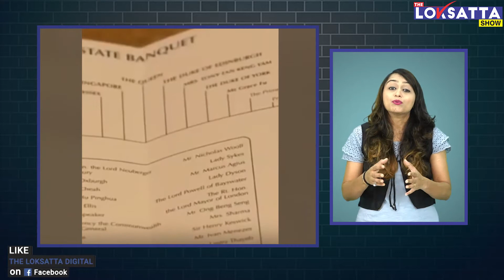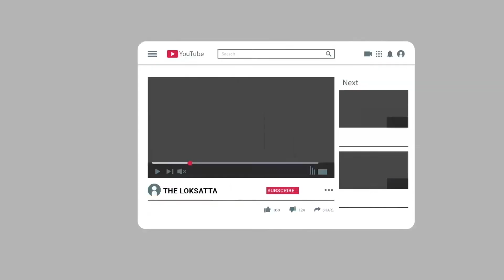ઓપરેશ London bridge | લીક થયેલા દસ્તાવેજો જણાવે છે કે રાણી એલિઝાબેથની અંતિમવિધિ કેવી રીતે થશે?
જીવિત ક્વીન એલિઝાબેથની અંતિમવિધિ, પ્રિન્સ ચાર્લ્સની તાજપોશીનો સિક્રેટ પ્લાન લીક!

બ્રિટનની મહારાણી એલિઝાબેથ દ્વિતીયને લઈને એક રિપોર્ટ સામે આવ્યો છે. આ રિપોર્ટમાં તેમના નિધન બાદ બ્રિટનમાં તૈયારીની વાતનો ઉલ્લેખ કરવામાં આવ્યો છે. મનાઈ રહ્યું છે કે મહારાનીના નિધન બાદ યુકેમાં એક મોટા ઓપરેશનને અંજામ આપવામાં આવશે. જેમાં દફન પ્રક્રિયાથી લઈને પોલીસની વ્યવસ્થાનું પણ વિવરણ સામેલ છે. જો કે બકિંધમ પેલેસે આ અંગે હજું સુધી કોઈ સત્તાવાર ટિપ્પણી નથી કરી.

operation london bridge leaked documents reveal how queen elizabeths
funeral will take place